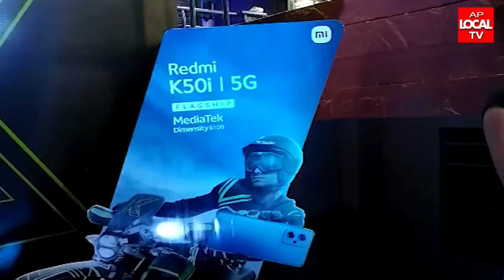విశాఖలో రెడ్మి కె సిరీస్ మొబైల్ ను ప్రారంభించిన గణేష్